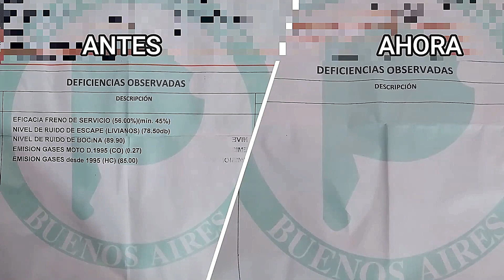Se le CAE la CARRETILLA encima del AUTO| VTV SALE MAL? |Observaciones Diarias 29 T3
☕Si te gusto el Video, dame una mano con un Cafecito

ACLARACIÓN:
busco generar conciencia de mis errores como los del resto a la hora de manejar y así sean evitados.

MOTO: Bajaj 200ns (Un caño) 🏍️
CÁMARA: GoPro HERO 3+/ HERO 4 SILVER 🎦
GUANTES VERANO: Probiker- Hawk Fit Cross
GUANTES DE INVIERNO: Hawk winter
CASCO: Axxis Eagle Diagon Radical